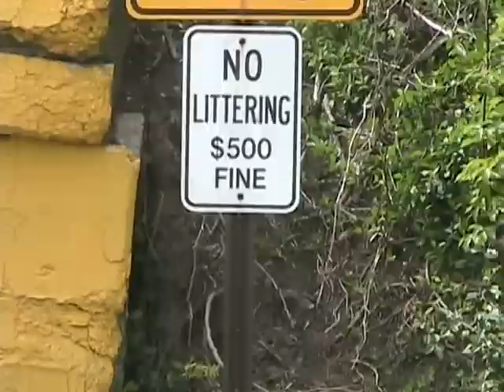Litterbugs News Story Shirelle Williams